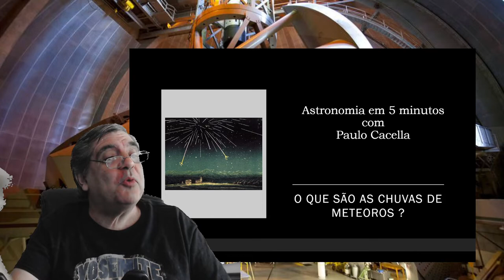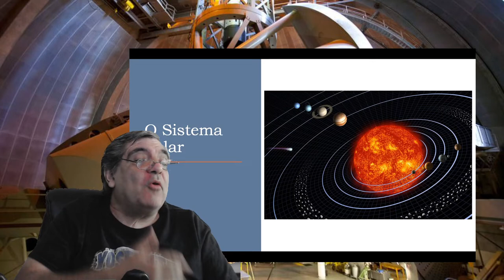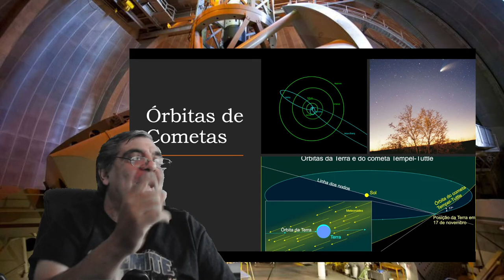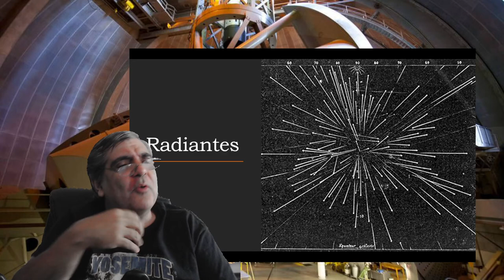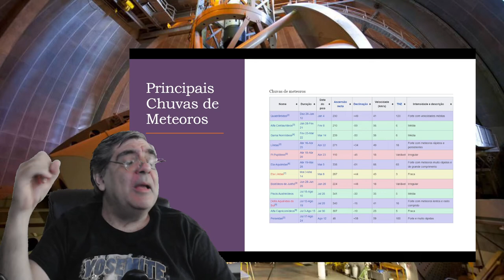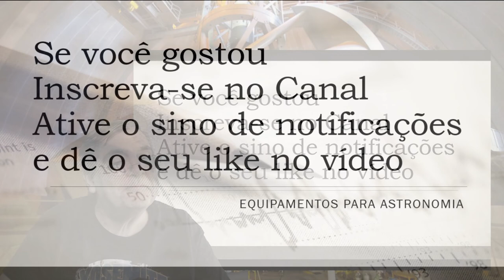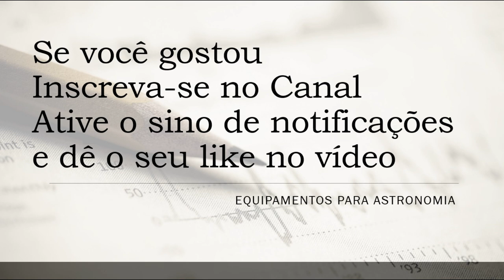Astronomia em 5 minutos - O que são chuvas de meteoros ?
Aqui fazemos uma breve descrição do que são as chuvas de meteoros e como observá-las